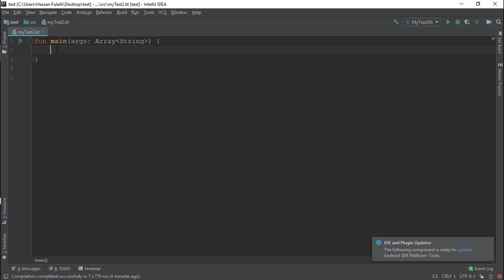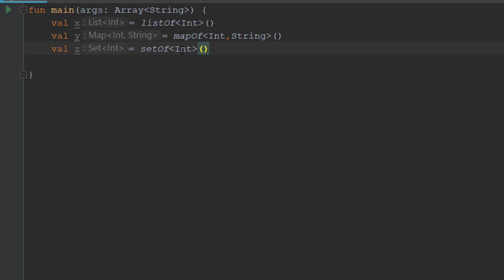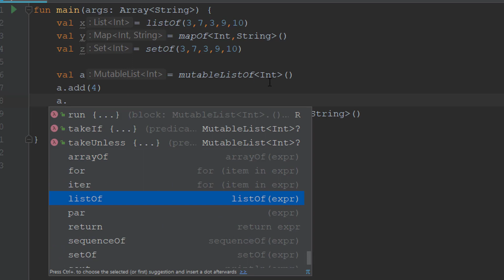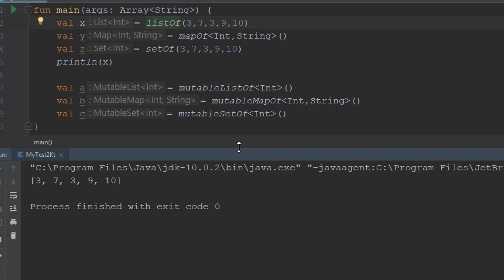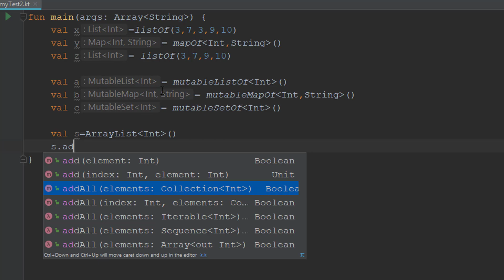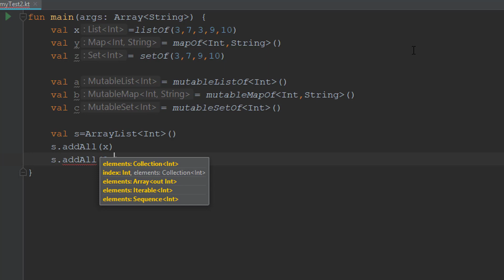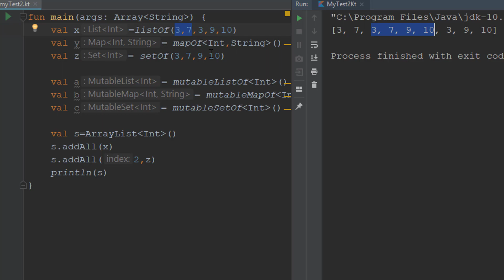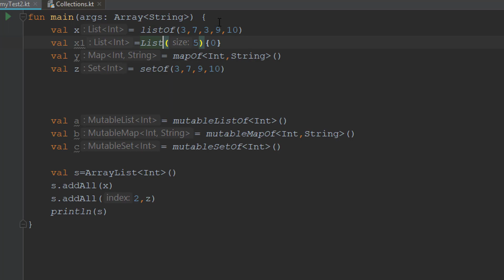Kotlin | Collections Part 1